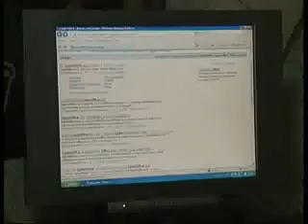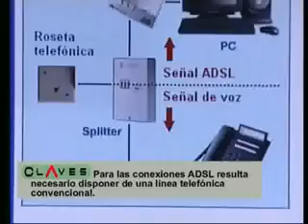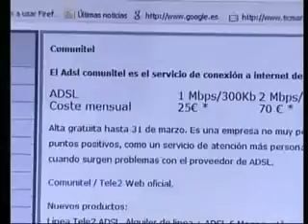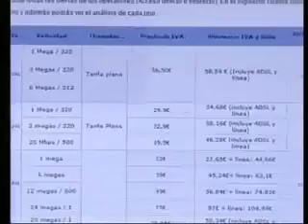Conectarse a Internet desde casa